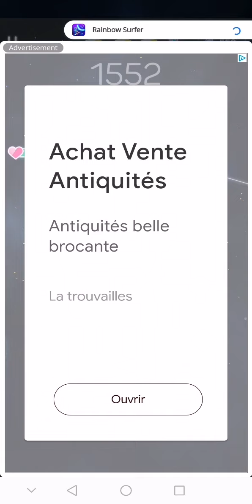15 octobre 2024